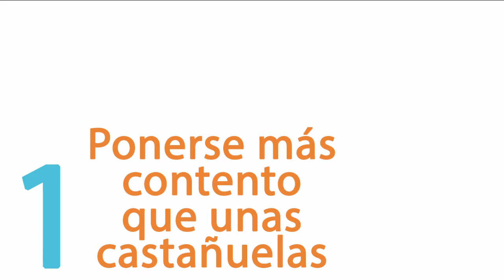Learn Spanish - Expresiones y Frases de LA FERIA - Aprende Español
En nuestro video de hoy, ¡exploramos expresiones y frases con vocabulario de la Feria!

1 - Estar o ponerse más contento que unas castañuelas
2 - Ponerse muy flamenco
3 - Hacer la peineta
4 - No me toques las palmas que me conozco